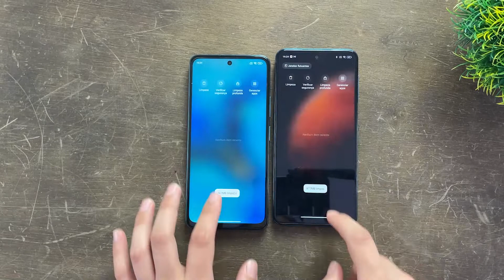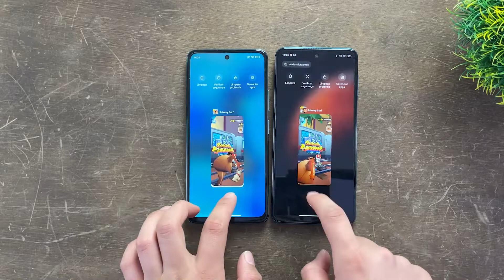Poco X3 GT vs Redimi Note 9s - SPEED TEST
Poco X3 GT

Redmi Note 9s